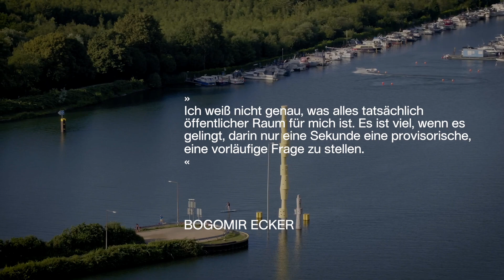38 reemrenreh 2010, Bogomir Ecker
Wer das Herner Meer kennt, kennt auch die horizontal aufragende Skulptur von Bogomir Ecker mit dem mystisch anmutenden Namen »reemrenreh«. Die übereinander gestapelten Bausteine scheinen auf dem Wasser zu balancieren, alles ein Akt der Schwerkraft und perfekter Ausgeglichenheit. Wie im Tanz erstarrt, doch der Gesang klingt nicht ab: Im Scheinwerferlicht der benachbarten Straßenlaterne singt »reemrenreh« ihr leises Lied, kaum Gesang, der durch die Löcher melodiert.

Filmkonzept, Kamera, Drohne & Postproduktion:
Gionik Media GmbH, Dirk Gion Opterix, Johannes Kassenberg
Musik & Sounddesign: Samuel Brözel

Anyone familiar with the Herner Meer will also know Bogomir Ecker’s horizontally towering sculpture with the mystical-looking name »reemrenreh«. The building blocks stacked on top of each other seem to balance on the water, all an act of gravity and perfect balance. As if frozen in dance, yet the singing does not subside: In the spotlight of the neighbouring streetlamp, »reemrenreh« sings its quiet song, barely singing melody through the holes.

Film concept, camera, drone & post-production:
Music & sound design: Samuel Brözel